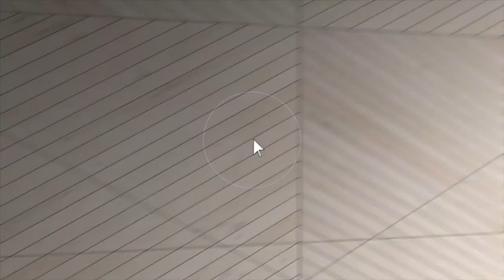1205 Ashlyn Ct